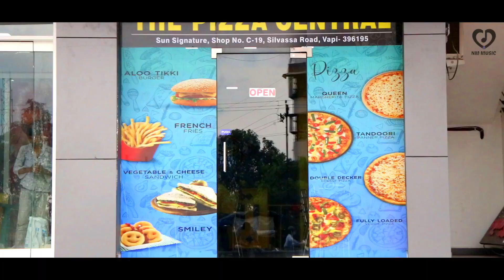Saanson Ka Chalna Tham Sa Gaya | Heart Touching Love Story | Bewafa Sad Love Story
Cast :-
Support :- NM Music
Camara :- Vivek rai
Video Editing :- vivekrai Ck
Music Production :- A S Music (Dj Akshay)
Channel Manager :- Akshay Maity

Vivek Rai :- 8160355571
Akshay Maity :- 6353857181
Thanks For Watvhing
Nm Music

Lyrics :

Saanson ka chalna tham sa gaya
Jeete jee main mar gaya

Maine toh apna mana tujhe
 Tune paraya kar diya

Rooye naa the naina mere
Akhir tune rula hi diya

 Tune paraya kar hi diya

 Mujhko mere haal me rehne de
Dard diya hai tune sehne de
Kabhi har na thi maani...

Aaj har ki hai kahani
 Sab teri meherbaani

 Galti bhi toh khud ki hi thi
 Tujhe toh itna pyaar kiya

Jeete jee main mar hi gaya

 Kabhi toote dil tera pata chale
 Kaise guzare shaam savera pata chale

Mera jaisa hi haal ho tera
 Tujhe ghere yaadon ka ghera

Jeevan mein tere ho andhera

 Kabhi toote dil tera pata chale Kaise

guzare shaam savera pata chale